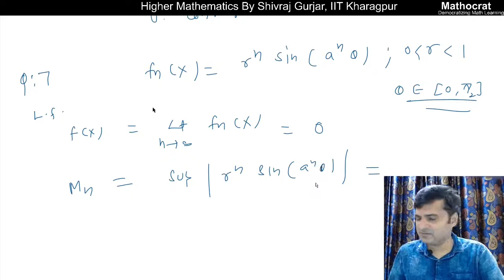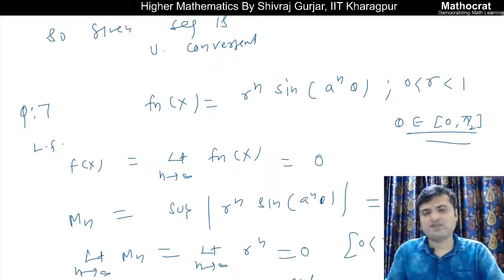50.Uniform Convergence of Sequence/Series-Questions II| UPSC IAS| NET| IIT JAM| IFoS| Shivraj Gurjar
Some more Questions based on Uniform convergence of sequence and series are discussed.